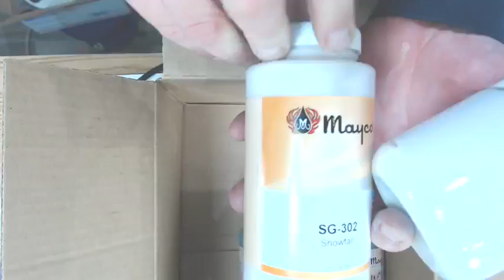Banding Wheel Basics LIVE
Create colorful backgrounds or fine line designs on your pottery.